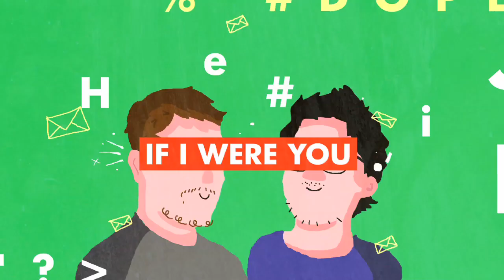"If I Were You" - Snail Trail - with Amir Blumenfeld and Jake Hurwitz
A clip from our live podcast at Littlefield in Brooklyn. For the entire episode AND MANY MORE, check out or search "If I Were You" on iTunes.